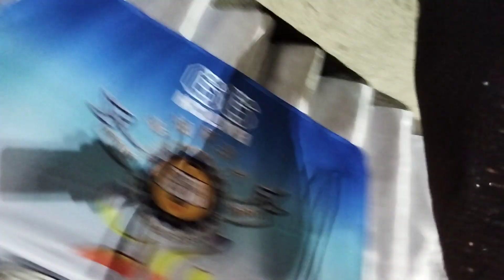Silver Jubilarian 25yearsna February 4, 2024